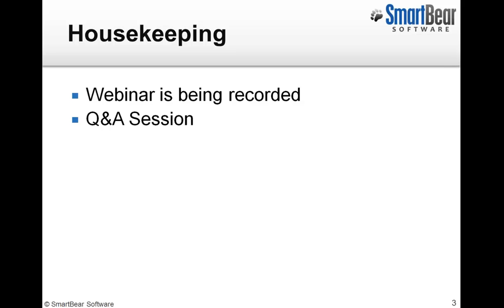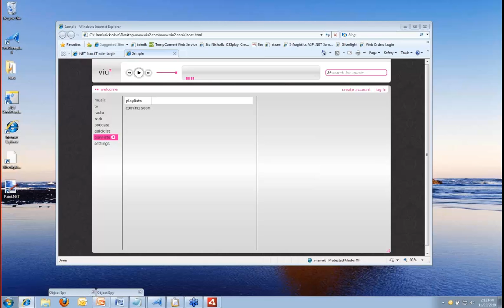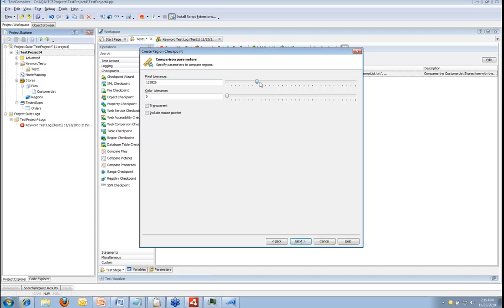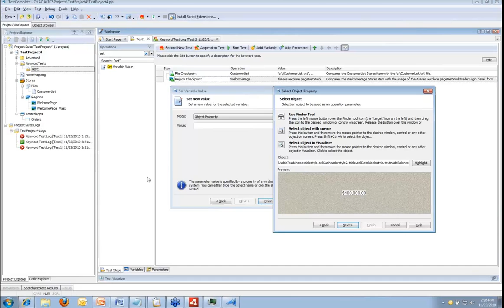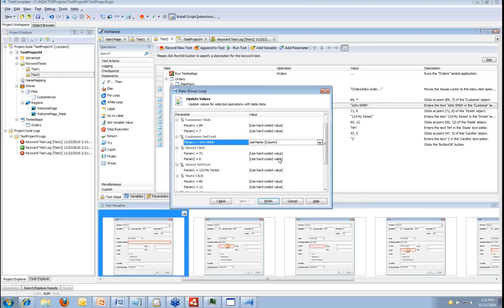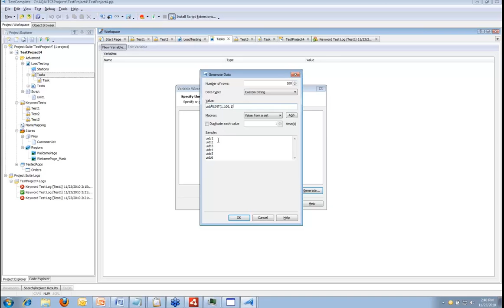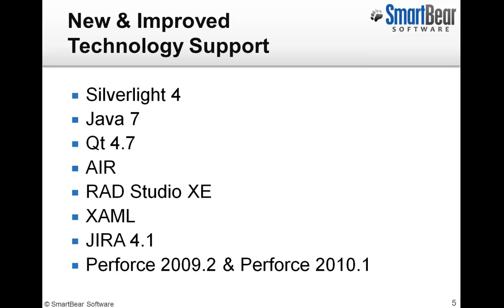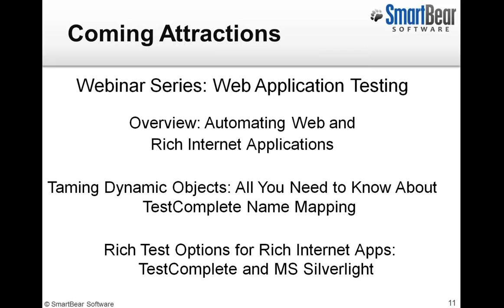What's New in TestComplete 8.10 Webinar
Demonstrates new automated testing features introduced in TestComplete 8.10: a test data generator, testing of Silverlight 4 and Adobe AIR applications, load testing improvements and more.